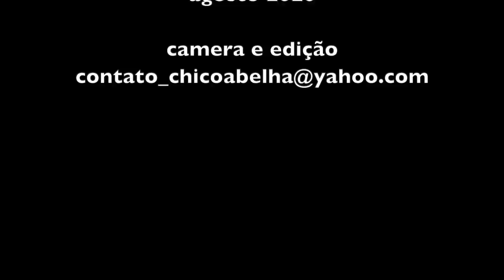E A CONVERSA CONTINUA COM O SEU GUERZONE, O EINSTEIN DA ROÇA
Guerzone Sebastião Lopes, morador de Cachoeira de Minas MG, criou a própria usina de energia dentro de casa e se orgulha de nunca ter precisado pagar contas de luz na vida.
Praticamente tudo que há dentro da casa do Seu Guerzone funciona com a energia que é gerada dentro do sítio.

O sistema movido à água criado por ele, gerou energia pela primeira vez na roça na década de 1980.
"Quando eu tinha 10 anos e brincava de estilingue com a criançada, eu já falava que um dia eu ia casar e viria para cá para montar a minha própria usina de energia. E virou verdade. O povo fala que eu sou inventor, nem sei se sou. Eu penso e faço, e é difícil eu errar"

Seu Guerzoni tem coração de mãe e por isso é difícil pra ele cobrar das pessoas que o visitam. São escolas, grupos de turistas e redes de TV. Segundo ele, nunca recebeu um centavo e por isso pede ajuda para reformar seu galpão onde se encontram as máquinas.

Quem sentir de ajudar, pode entrar em contato pelo telefone de sua casa que não é Whatsapp - 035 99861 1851ou então depositar diretamente na conta da esposa do Seu Guerzone.
Maria Dores Lopes
Agencia - 1687-X
Conta Poupança - 12.026-X   VAR: 51